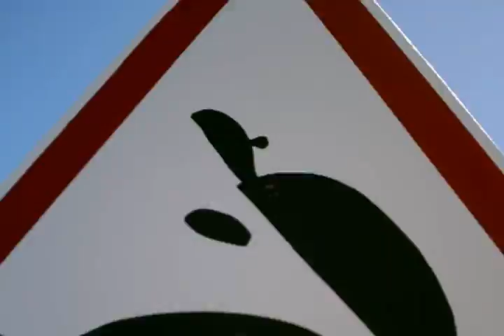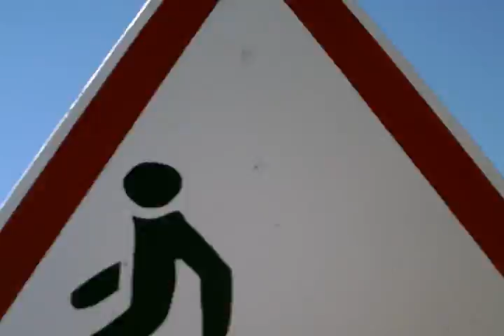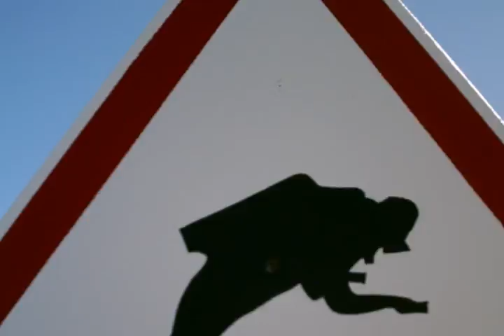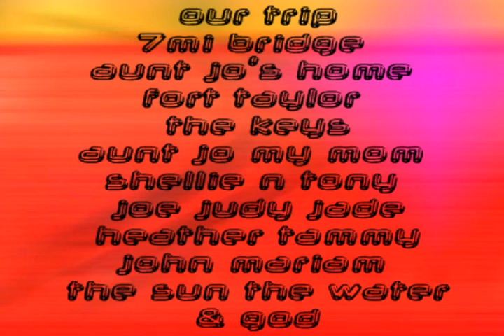A 7mi Moment - OfUaMi! (original)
i took a trip with my better1/2 to my aunty's home in the keys(which one? sorry!)and went to fort Zack and backyard snorkling and waking up at sunrise ect ect. and shot shotz and whatever and i made this video from the trip where my mother my cousins my nephew and close friends hung out with aunty Jo and had  a SLICE of the KeyLife pie and i did the sound track just to keep it close to home.
 so this is kind of  personal vid ,but you can watch it i don't mind at all. tonez...ohh & it was my birthday too! and my request not to make a stink over it was respected thanx family i love you forever.